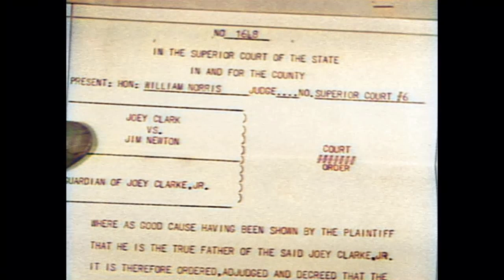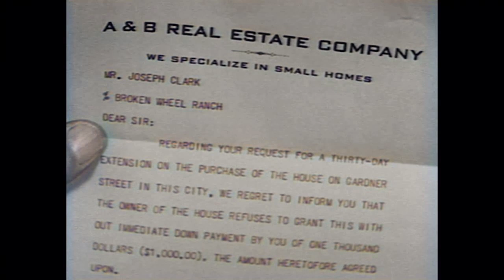Fury - Joey's Father | EP8 | COLORIZED | Western Series | Cowboys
Colorized Classic Series: Fury - Joey's Father - A stranger shows up at the ranch, claiming to be Joey's real father and threatening to separate the boy from Jim and Fury. Jim knows the man isn't who he claims to be and has to stop him.

Fury (1955)
Stars: Peter Graves, William Fawcett, Bobby Diamond
Genre: Family, Western
Country: United States
Language: English
Also Known As: Brave Stallion

Reviews:
"FURY: When I was young, I watched FURY every Saturday. I got into trouble for watching it, instead of doing my chores, but it was the best show on TV. I would really like to see those shows come back to television. It would sure be pleasing for kids to watch instead of all the science-fiction violence that is shown now. Thanks for reminding me of better TV. Fury could have not been more inspiring to keep kids interested in staying at home,instead of running around getting into mischief, if it was a lock on the door. All my friends watched and if something exciting happened we would talk about it, Monday at school. "
- written by "alwill-1" on IMDb.com

Also Known As (AKA):
(original title) Fury
Australia Fury
Austria Fury
Canada Fury(English)
Finland Musta ori
France Fury
Germany Fury - Die Abenteuer eines Pferdes
Italy Furia
Japan スーパー・ヒューリー(Japanese)
Poland Furia(literal title)
Poland Mój koń
Spain Furia
United States Fury
United States Brave Stallion(syndication title)
West Germany Fury-Die Abenteuer eines Pferdes

SUPPORT US!

MORE SERIES!